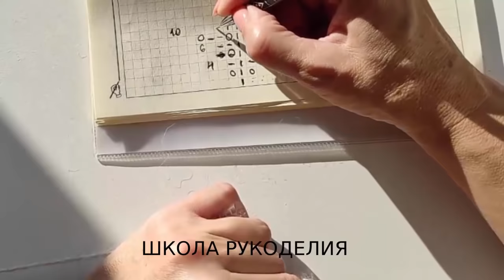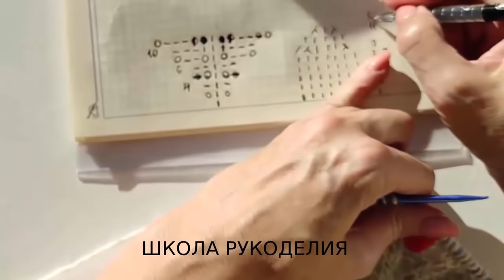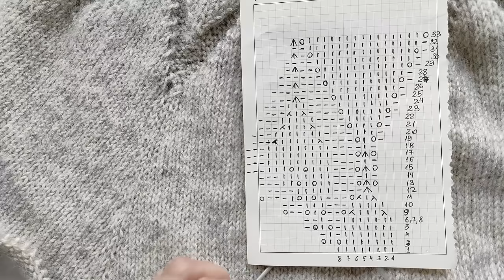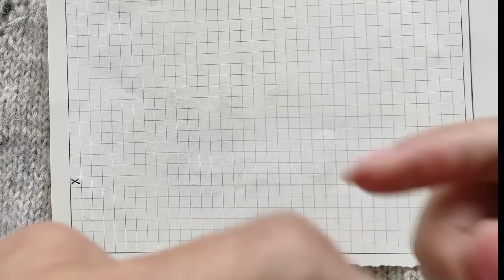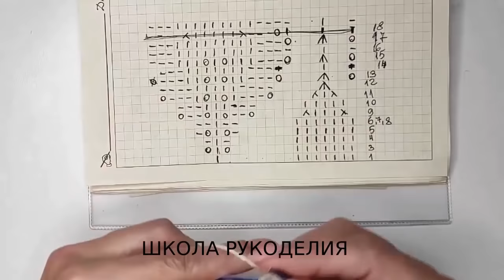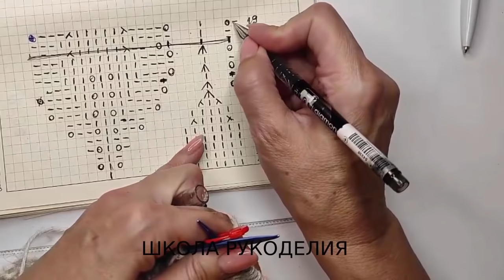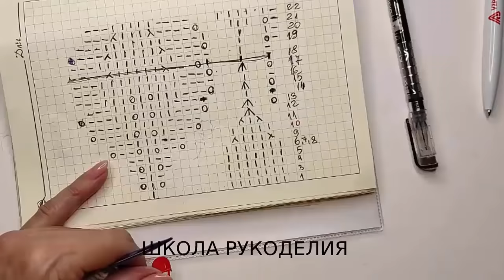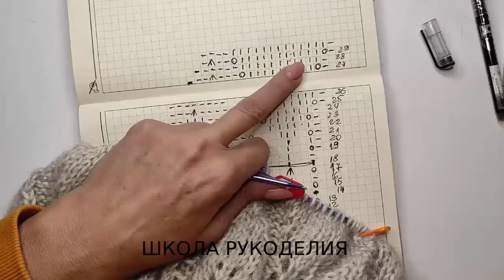КРУГЛАЯ КОКЕТКА С ЛИСТЬЯМИ ПОПЕТЕЛЬНЫЙ МК.ДЖЕМПЕР С УДЛИНЕННЫМ РЕГЛАНОМ СВЕРХУ.1 часть.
КРУГЛАЯ КОКЕТКА С ЛИСТЬЯМИ ПОПЕТЕЛЬНОЫЙ МК.ДЖЕМПЕР С УДЛИНЕННЫМ РЕГЛАНОМ СВЕРХУ

ажурные узоры спицами кофты женские вязаные тренды 2021 узор листочки спицами